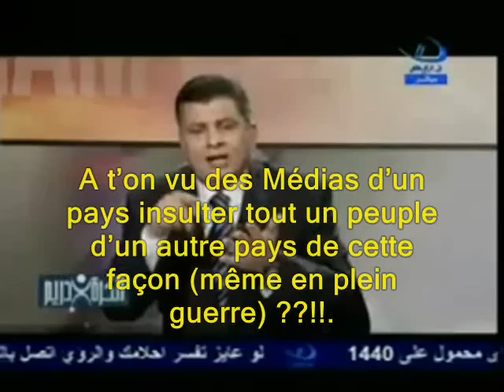(Algerie Egypte) Politique de l'autruche Vs Politique du chien enragé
Protestation pacifique le 20 décembre en Algérie et le 19 décembre à l'étrange.
Ouyahia Prend nous pour des cons!!. Et Encore une insulte!
Algerie Egypte FIFA mondiale Qualification 2010 Afrique du Sud Egypte Amazigh correspondre soudan Equipe nationaux metmour haliche lemouchia Ziani Saifi djebour Antar Yahia agression Gaouaoui Saadane caire Yebda megheni Nomade Zidane Zizou Medelci Moubarek Bouteflika, Ouyahia, Kabyle